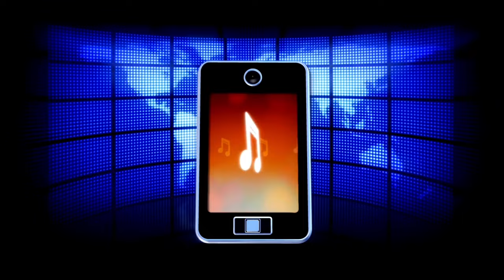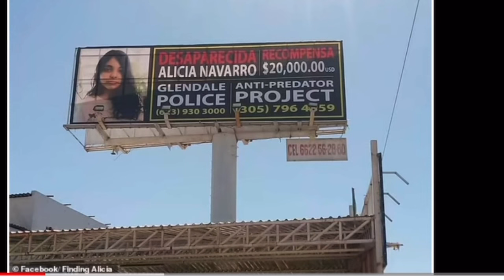Alicia Navarro | ARRESTED Edmund Davis | Numerous images on his phone